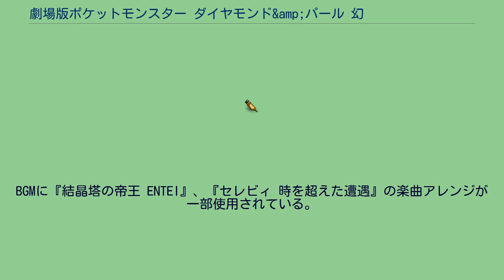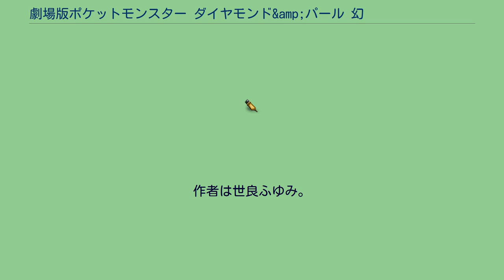劇場版ポケットモンスター ダイヤモンド&amp;パール 幻影の覇者 ゾロアーク